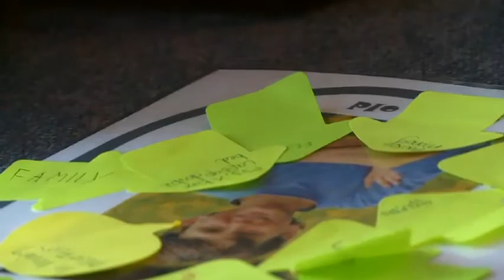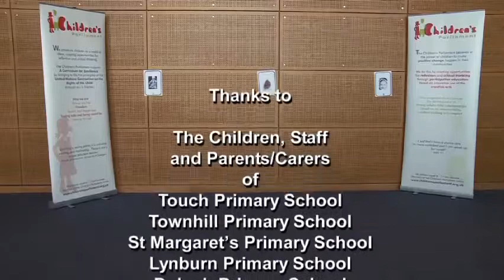The Best Start in Life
Professor Susan Deacon was asked by the Scottish Government to undertake an exploration of the importance of the early years of children's lives.

As part of this, The Children's Parliament was invited to organise an event in Edinburgh at which children could have their say. A group of children met in January 2011.  In the morning, they took part in activities and discussion about children's needs and rights in the early years. In the afternoon they met with Professor Susan Deacon and other senior personnel from Scottish Government, NHS and Local Authorities to share their work and key messages.  This is a film of their day.